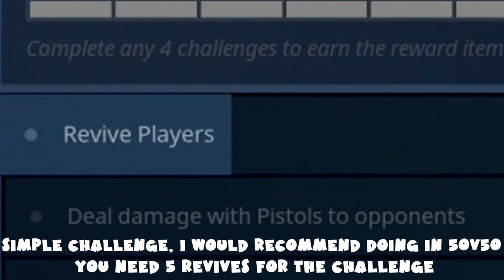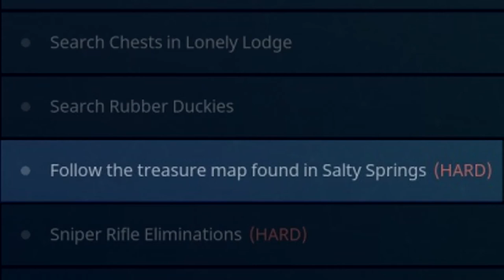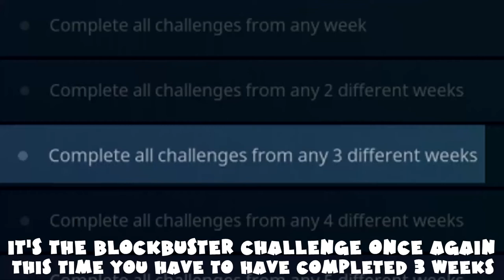(Chapter 1) ALL Week 3 Challenges Guide - Fortnite Battle Royale Season 4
0:02 Revive Players (5 total, 5 Battle Stars)

0:10 Deal damage with Pistols to opponents (500 total, 5 Battle Stars)

0:45 Search Chests in Lonely Lodge (7 total, 5 Battle Stars)

4:35 Search Rubber Duckies (10 total, 5 Battle Stars)

14:10 Follow the treasure map found in Salty Springs (1 total, 10 Battle Stars)

12:45 Sniper Rifle Eliminations (2 total, 10 Battle Stars)

13:05 Eliminate opponents in Tilted Towers (3 total, 10 Battle Stars)

14:20 BLOCKBUSTER Challenge Week 3